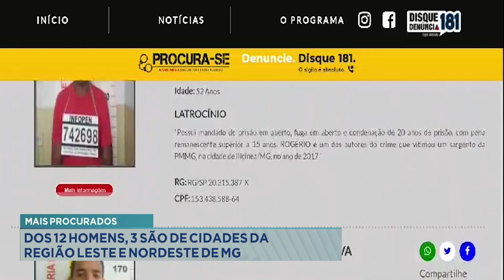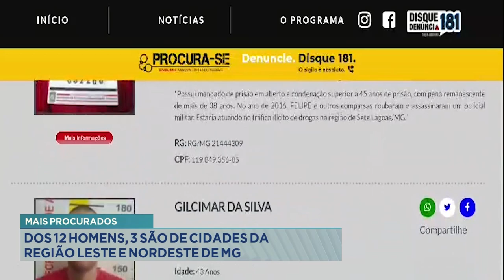Mais procurados: Dos 12 Homens, 3 são de cidades da Região Leste e Nordeste de MG.